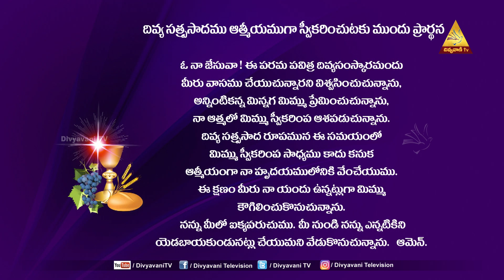HOLYMASS | FR KOMMAREDDY MARREDDY | 11 NOVEMBER 2022 | 6PM | DIVYAVANI TV